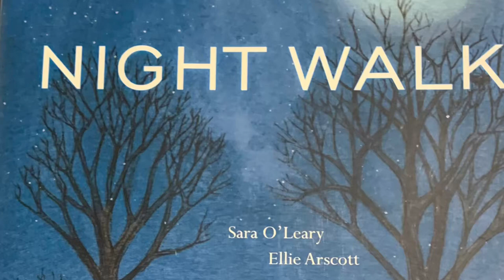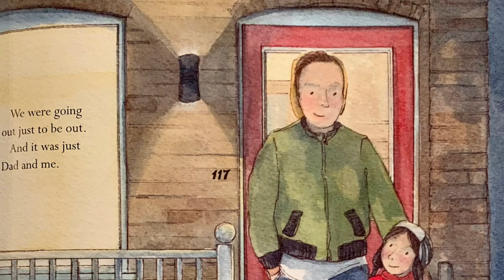📚Night Walk 🦶by Sara O’Leary, children’s book 📚 read aloud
🌙 🌚 🦶Night Walk is written by
Sara O’Leary 🦶🌙 🌚